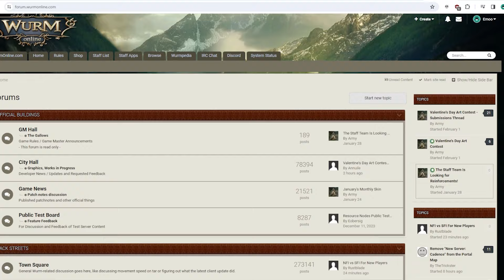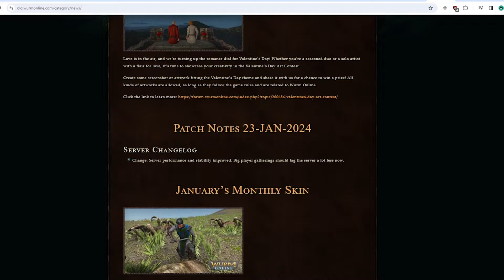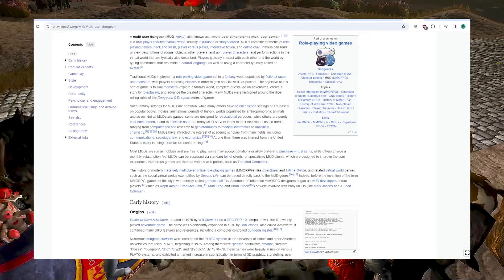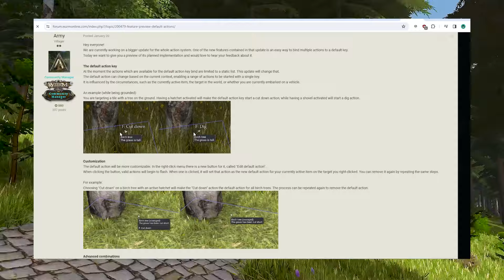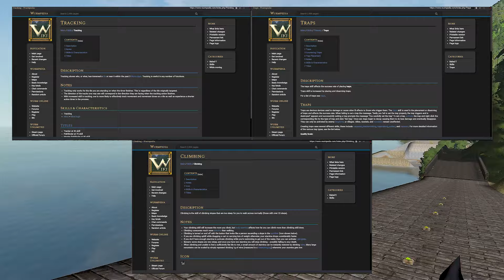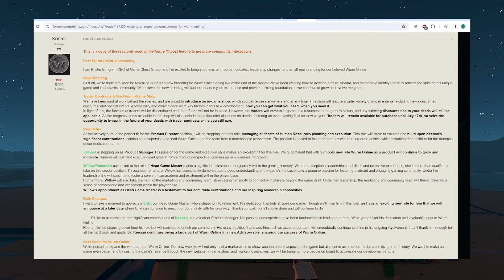Is Wurm Online worth playing in 2024?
This video tries to answer this question, at least from the perspective of someone who has played the game for nearly 2 decades now.

Hopefully however this helps highlight some of the pros and cons of this MMORPG and guide you if you're on the fence with a slightly more in-depth opinion on this sandbox, survival, MMO, RPG.

Get exclusive content and benefits! This is the BEST way to say thanks with your dollars. Receive:
✦ Weekly VLOGS and behind the scenes videos
✦ Digital downloads for my art
✦ Art time-lapse videos
✦ Access to a private community, including entry to my Discord server

I stream four times per week over on Twitch! If you want to interact with me in real-time, come hang out with us over there! Streams begin on Tuesdays, Wednesdays, Fridays, Sunday at 7pm AEST.